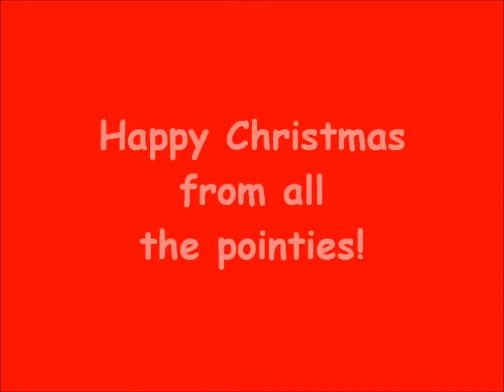Merry Christmas Everyone! Sighthounds Playing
Festive Fun at the Positive Dog Training Sighthound hour in aid of Dog's Aid.